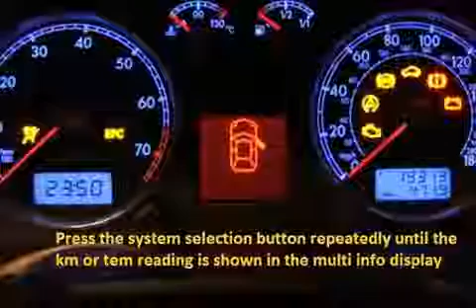CITROEN SAXO 1996 02 1999 09 How to reset service light indicator